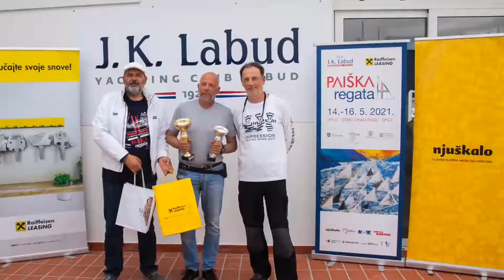Paiška regata 3 min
Paiška regata 2021.
Split - Stari Grad - Split

Camera: Karlo Skelin

Editing : David Traghetti

Protekla, COVID pandemijom obilježena godina, 76 godina staroj Viškoj regati promijenila je kurs, i kao Pa(V)iška regata, usmjerila je jedriličare prema Starom Gradu. Gostoljubivost domaćina gradonačelnika Antonia Škarpe i mještana Starog Grada, nadopunjena užitkom sudjelovanja u  posebnoj regati koja se u subotu održala u Starogradskom zaljevu, oduševila je sudionike, te su po završetku regate uslijedili mailovi, pozivi i poruke jedriličara sa izražavanjem želje da se regata opet održi na novoj lokaciji. Uprava j.k.Labud odlučuje kako će se Viška regata nastaviti jedriti u listopadskom terminu prema Visu, ali i kako će na početku sezone u svibnju mjesecu trajno organizirati PAIŠKU REGATU.  Raduje i činjenica kako je Raiffeisen leasing prepoznao potencijal ovog projekta i prihvatio pokroviteljstvo nad regatom. „Domaćini, gradonačelnik Antonio Škarpa i direktor T.Z. Jakša Damjanić svjesni činjenice kako je Stari Grad iznimno privlačan jedriličarima, a zbog visoke popunjenosti priveza tijekom glavne sezone, objeručke su prihvatili ideju o Paiškoj regati, i maksimalno se angažirali kako bi jedriličarima  pružili priliku da i u predsezoni uživaju u svemu što otok nudi, a na radost vlasnika turističkih i ugostiteljskih objekata u Starom Gradu, te mještana. Za kraj važno je istaći i susretljivost te pomoć Županijske lučke Uprave i Lučke kapetanije Split, koji uvijek rado daju potporu j.k. Labud u organizaciji regata.
Direktor „Paiške regate“  Damir Skelin bio je direktor marketinga najveće hrvatske regate MRDUJE u periodu od 2001. do 2012. kada je „Mrduja“ znala dosezati i preko 320 prijavljenih jedrilica, dok posljednjih 10 godina vodi promociju Viške regate, a o Organizacijskom odboru Paiške regate izjavio nam je slijedeće: „ U ovim izazovnim pandemijskim vremenima, kako bi se ovakva regata unatoč iskazanoj želji jedriličara razvila u zanimljiv sportski, društveni i turistički događaj, potreban je i izniman tim koji čine najiskusniji „Labudaši“, od sudaca do operative na moru i strateške organizacije. Ovog zahtjevnog zadatka u 2021. godini prihvatili su se: hrvatski olimpijac i košarkaški reprezentativac Željko Jerkov koji je vodi komunikaciju prema institucijama partnerima regate, Leo Lemešić proslavljeni jedriličar poznat po putovanju oko svijeta koji se prihvatio organizacije subotnje regate u zaljevu, Alen Kustić eminentni Hrvatski jedriličarski sudac, višestruki prvak Hrvatske u klasi Laser-radial Dominik Perković koji  je na čelu organizacije regate na moru, priznati hrvatski konzultant i organizacijski trener Hrvoje Kenfelj i kapetan Toni Mlikota, višegodišnji direktor čuvene Viške regate.